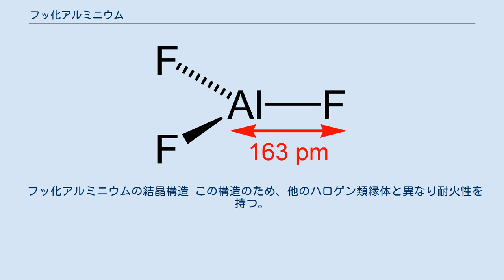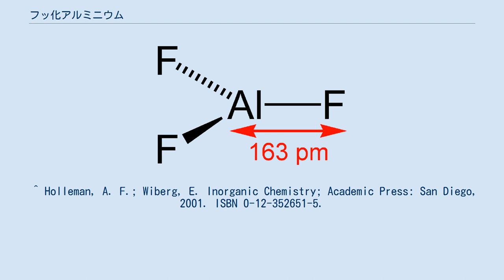フッ化アルミニウム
フッ化アルミニウム（フッかアルミニウム、aluminium fluoride）は化学式 AlF3 で表されるフッ素の化合物である。
外観は白色の結晶性粉末である。
水酸化アルミニウムまたは金属アルミニウムをフッ化水素と反応させると得られる。
結晶構造は酸化レニウム(VI) と類似しており、アルミニウム周りは歪んだ八面体構造をとる。
 フッ化アルミニウムの結晶構造 この構造のため、他のハロゲン類縁体と異なり耐火性を持つ。
塩化アルミニウム AlCl3、臭化アルミニウム AlBr3、ヨウ化アルミニウム AlI3 はいずれも液体状態では二量体を形成し、蒸発する際も二量体のままである。
一方フッ化アルミニウムの場合、約1000℃における気体状態では D3h の対称性を持つ三角形の構造をとる。
Al−F 結合距離は163pmである。
 フッ化アルミニウムはアルミニウムを電解製錬する際に添加剤として用いられる。
アルミナの融点を下げ、導電性を高める効果を持つ。
 ^ Holleman, A. F.; Wiberg, E. Inorganic Chemistry; Academic Press: San Diego, 2001. ISBN 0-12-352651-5.